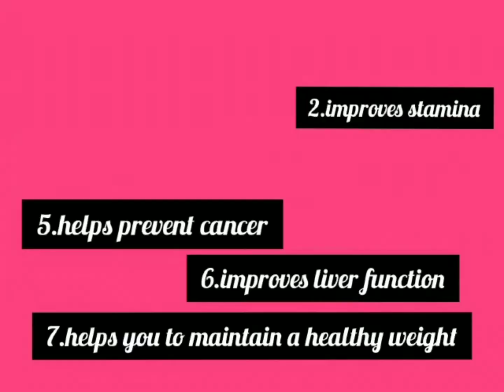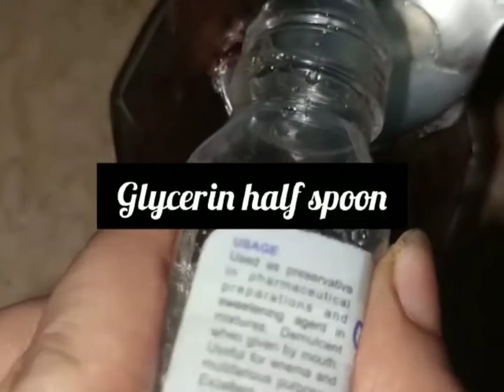Beetrooot juice for skin and health. Beetroot lip balm 4 moisturize,pink and soft lips in Urdu hindi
A.o.a..today I will show you how to make beet root juice and lip balm for super soft,pink lips and I will show you how to use Beetroot powder in my next video so stay tuned🤩😉
HAIR SERUM :